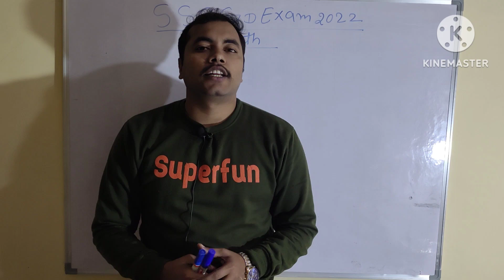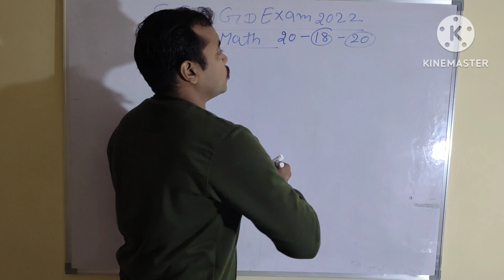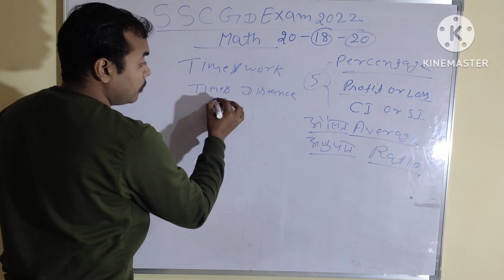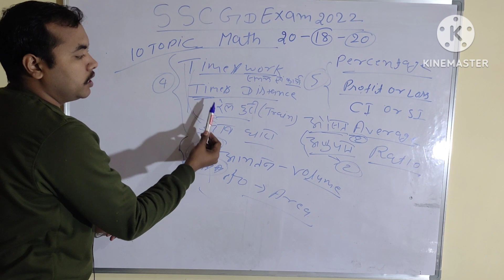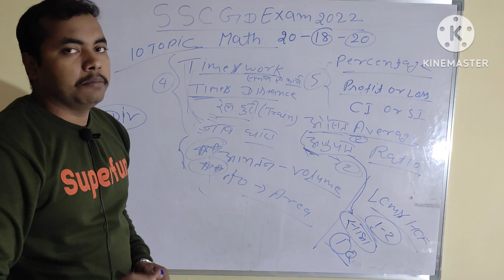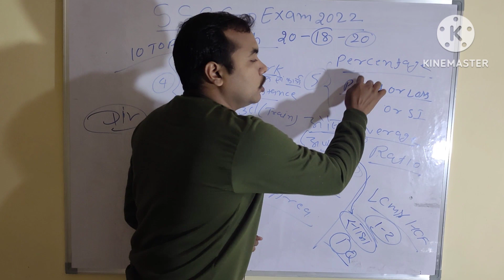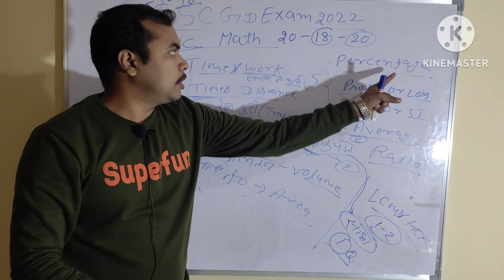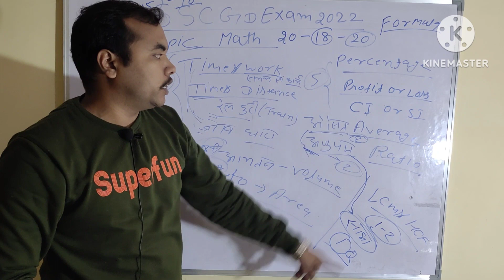math में 20 में 20 question कैसे करे last 10 days का target 🎯 study plan SSC GD 2022#ssc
math में 20 में 20 question कैसे करे last 13 days का target 🎯 study plan SSC GD 2022